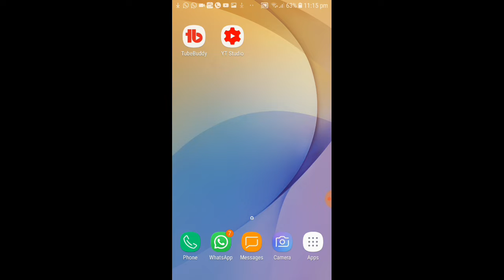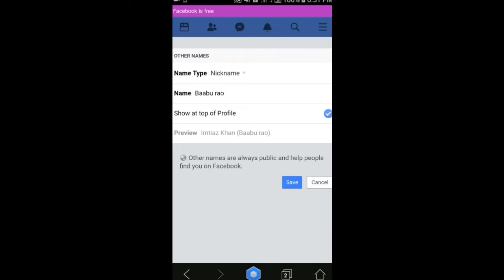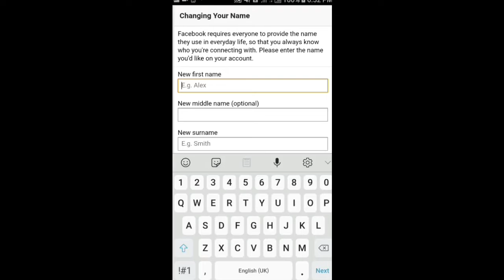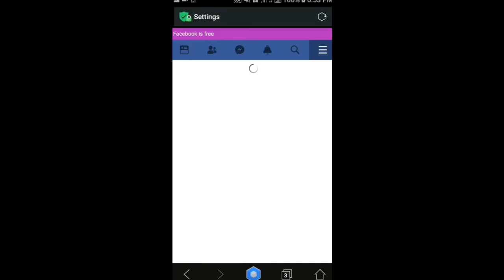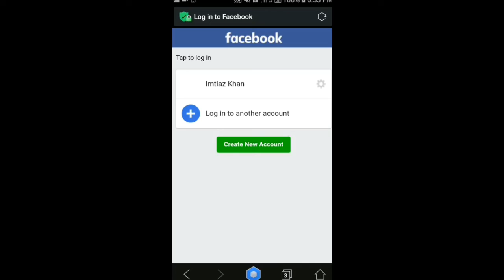How To Change Name On Facebook Before 60 Days Without Proof